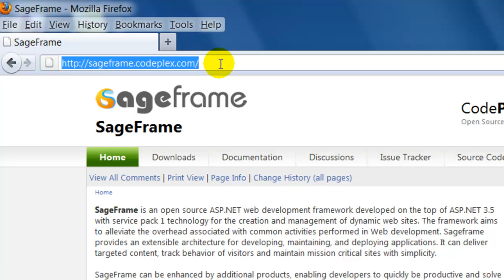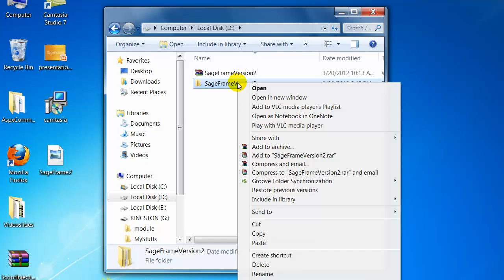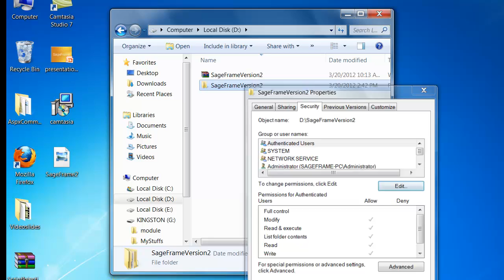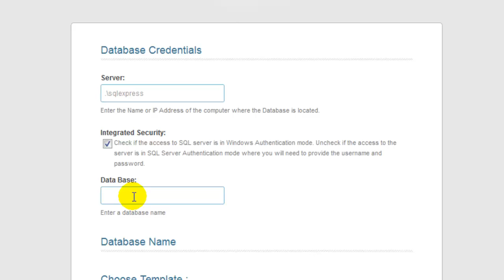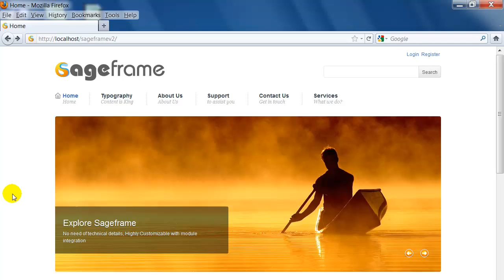SageFrame 2.0 Installation | Single page quick install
This is a video tutorial for installing SageFrame 2.0(an open source Asp.net CMS). Unlike our previous version SageFrame 2.0 has a single page install which makes the installation quick and easy at the same time.